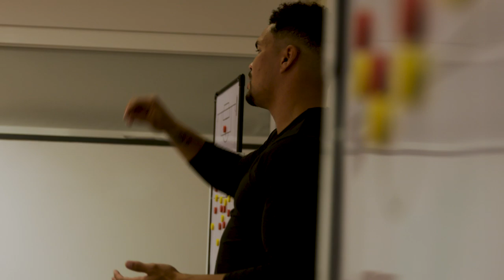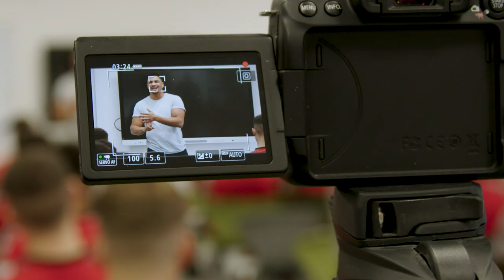Olympic Boxer Anthony Ogogo visits the Lotus Training Centre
Olympic Bronze medalist boxer Anthony Ogogo visits the Lotus Training Centre to speak to the First team and Under 23's about his career and struggles along the way.